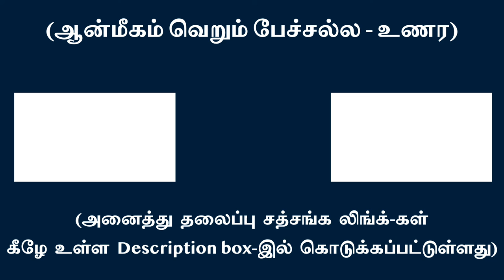நாம் ஞானம் அடைந்ததினாலேயே அதை மற்றவர்களுக்கு உணர்த்தி விட முடியாது | சுவாமி அருணாசல ரமணன்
Just because one is enlightened it cannot be transmitted to others l Swami Arunachala Ramanan